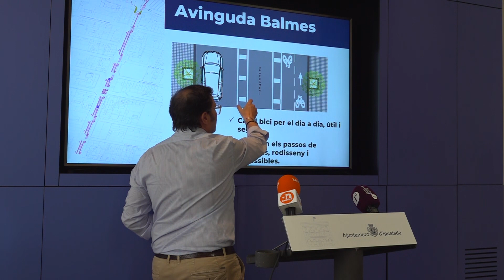Comencen les obres del nou carril bici que unirà Igualada de nord a sud